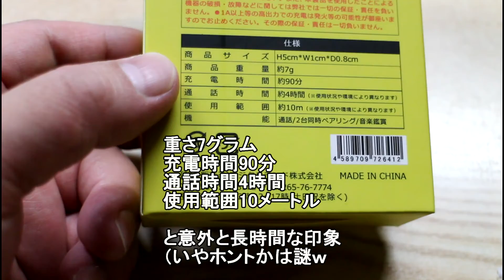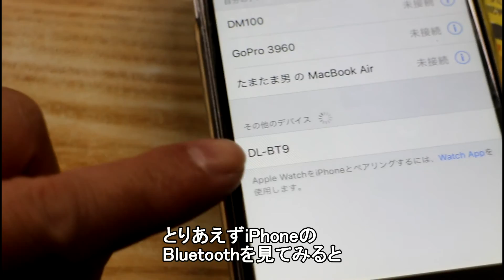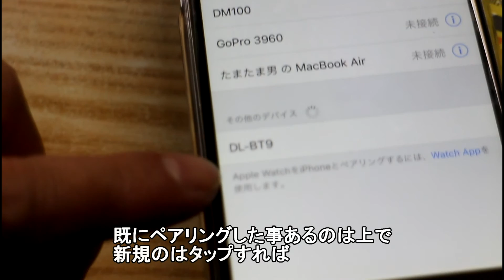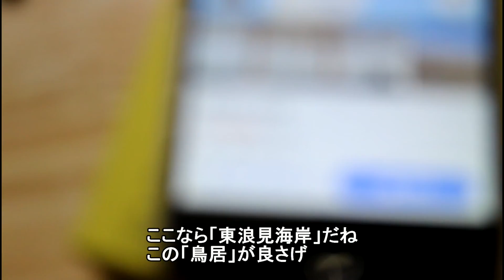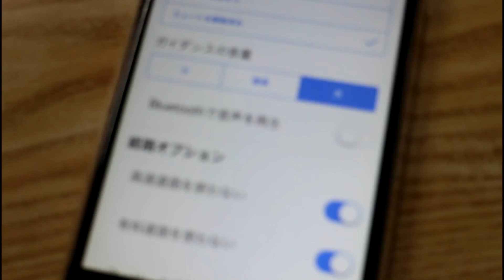激安Bluetoothハンズフリーイヤホン「DL-BT9」の開封ペアリングとバイクにスマホでカーナビ音声の話の件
激安５００円でBluetoothのハンズフリーイヤホン（ヘッドセット）「DL-BT9」を購入したのでその開封と
スマホiPhone6とペアリングする方法と
少し近年のバイクやそのYouTube界隈（モトブログ・ツーリング等）におけるスマホでカーナビやインカムでの音声を聴く事についての注意点の話の件
Amazonのハンズフリーイヤホン・ヘッドセットを検索↓